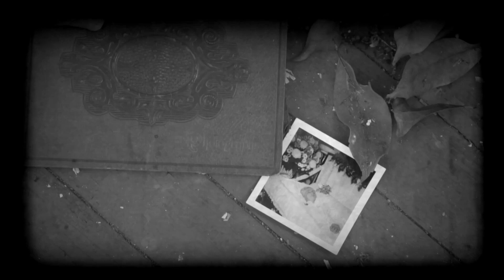Built for the Future - DIASPORA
Second release from the upcoming album:
2084

Diaspora: the seperation/spreading out of people from their homeland. In context to 2084 and its Orwellian reference, the division of the population to administer control.

Fear. Division. Control.

Kenny Bissett: Guitar and Vocals
Patric Farrell: Bass and Vocals
Peter Fithian: Mellotron
Lalo: Drums

Director: Gilbert Saldivar "G"
Assisted by: Michael Martinez and Chad Bienhoff
Video Editor: Kenny Bissett
Photography: Phillip Francowiak